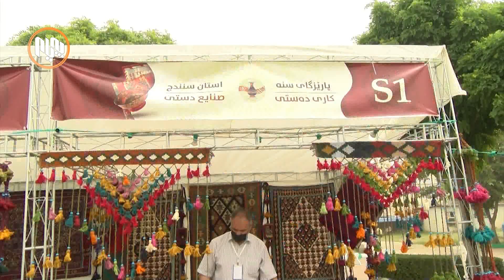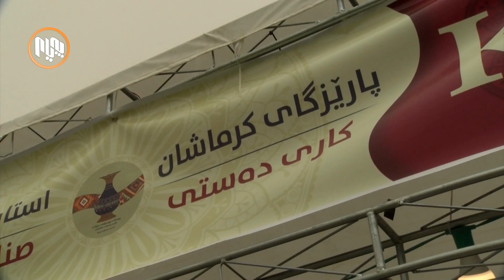بە بەشداری پێنج پارێزگای كۆماری ئیسلامی ئێران، پێشانگایەكی كاری دەستی لە شاری هەڵەبجە كرایەوە